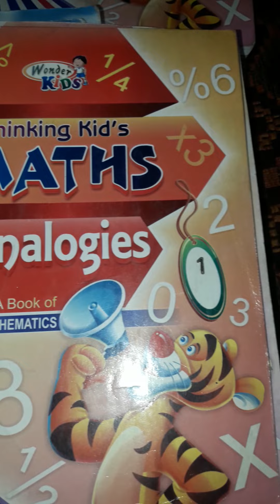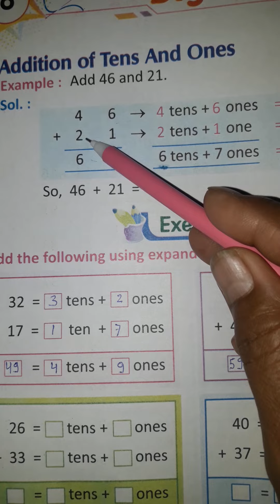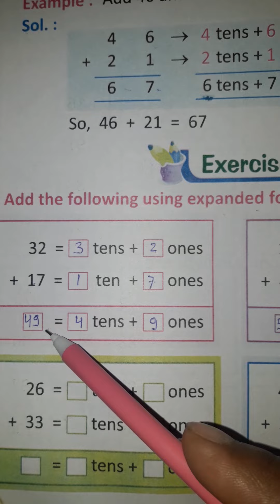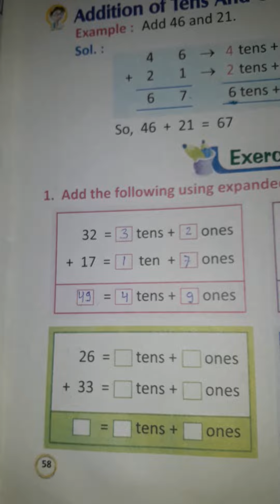class 1st Ch.8 Addition Of Two Digits Numbers.